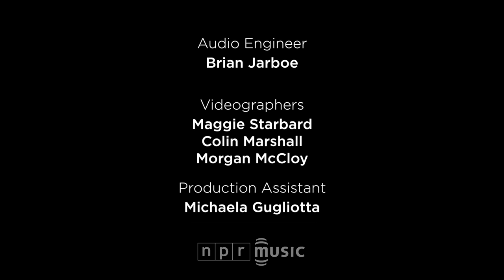Hop Along: NPR Music Tiny Desk Concert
June 22, 2015 by LARS GOTRICH
Let's talk about Frances Quinlan's voice for a moment. In "Horseshoe Crab," she whispers with a rasp that feels small, yet embodies the fears we try not to name; then, she throws her head back to ask, "Who is gonna talk trash long after I'm gone?" That gut-punching howl shatters like a plate on a concrete floor.

Quinlan's singular voice is the focus, but not what ultimately completes Hop Along, a guitar-based rock band that messes with the soft-loud dynamic in busy and urgent arrangements that cull from their experiences in punk, hard rock and Americana groups. At the NPR Music offices, Hop Along plays songs from its new album Painted Shut, with guitarist Joe Reinhart swapping an electric for an acoustic, giving the band a country-tinged Nashville feel — especially in the punchy, poppy closer, "Sister Cities."

Set List

"Horseshoe Crabs" 00:00
"Well-Dressed" 04:35
"Sister Cities" 09:04

Credits
Producers: Lars Gotrich, Maggie Starbard; Editor: Morgan Walker; Audio Engineer: Brian Jarboe; Videographers: Colin Marshall, Maggie Starbard, Morgan McCloy; Assistant Producer: Michaela Gugliotta; photo by Maggie Starbard/NPR